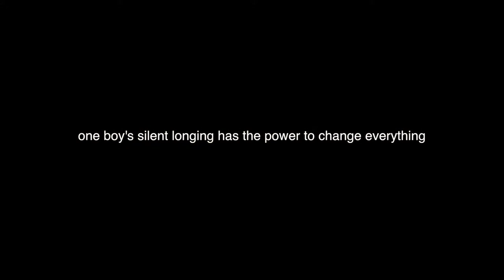The Raven On The Jetty - Trailer HD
In the midst of parental separation, one boy's silent longing has the power to change everything. On his ninth birthday, Thomas travels with his mother to visit his estranged father who, since an acrimonious divorce from his mother, has abandoned urban living in favour of an isolated rural life in the English Lake District. As a digital native boy, Thomas's encounter with the natural world, and his gradual understanding of the pivotal connection he provides for his, ultimately lonely, parents leads to realisation and discovery. There are things his parents don't know about each other that only he can reveal. Perhaps he has the power and the means to change everything.